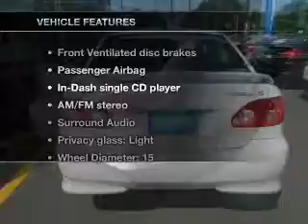2008 Toyota Corolla - Avenel New Jersey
Year: 2008
Make: Toyota
Model: Corolla
Trim: S
Engine: 1.8 liter inline 4 cylinder 16 valve
Transmission: 4-Speed Automatic
Color: White
Mileage: 62828
Address:
90-100 Route 1 North